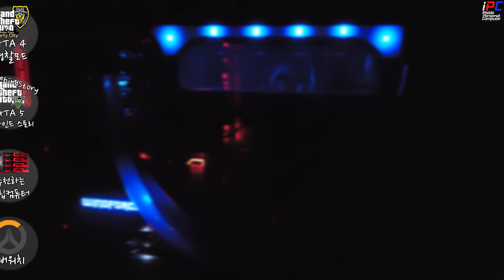[iPC4K60] - 멜론박스(님) & iPC... - 배틀필드 4 멀티플레이어 #181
화요일: Tom Clancy's Rainbow Six Siege (오후 3~5시 사이)
수요일: 배틀필드 4 또는 배틀필드 1 멀티플레이어 (오후 3~5시 사이)
목요일: GTA 5 비하인드 스토리 (오후 3~5시 사이)
금요일: GTA 5 경찰모드 (오후 3~5시 사이)
토요일: GTA 5 경찰모드 (오후 3~5시 사이)
일요일: 생방송 -순서는 영상 밑 설명창에- (대부분 오후 12시 -점심- 에 시작합니다)

║ » PowerColor HD 7970 (R9 280X BIOS) for OpenCL